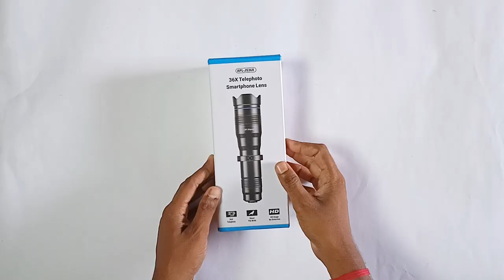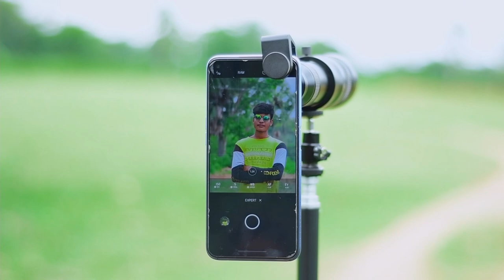36x HD ZOOM LENS for Smartphone 🔥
Apexel 36x super zoom telephoto lens for smartphone camera to capture DSLR like photos with smartphone.

Hi, If you looking for a lens to get DSLR like background blur in Smartphone than this video is for you. In this video I have shared my review on Apexel 36x super telephoto lens for smartphone camera. Apexel 36x is a 4K super telephoto lens for mobile camera, using this lens you can get amazing blurry background like a DSLR.

GEARS I USE:

🔸Secondary Camera
Keywords-
Your Little Wings by Tokyo Music Walker